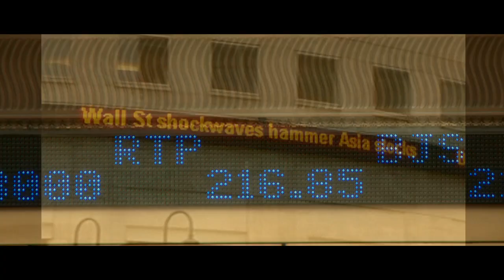Inside Job - International Trailer A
'Inside Job' is the first film to provide a comprehensive analysis of the global financial crisis of 2008, which at a cost over $20 trillion, caused millions of people to lose their jobs and homes in the worst recession since the Great Depression, and nearly resulted in a global financial collapse. Through exhaustive research and extensive interviews with key financial insiders, politicians, journalists, and academics, the film traces the rise of a rogue industry which has corrupted politics, regulation, and academia. It was made on location in the United States, Iceland, England, France, Singapore, and China.